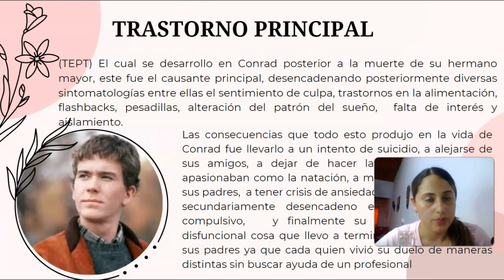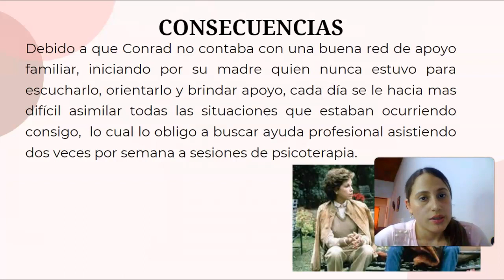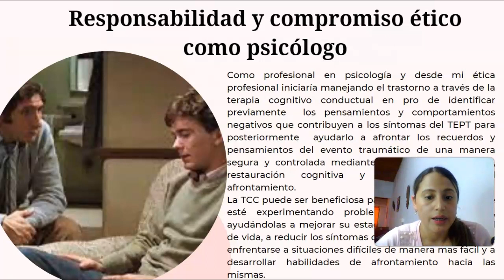Ordinary People_Daniela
Curso Psicopatologia de la infancia y la adolescencia